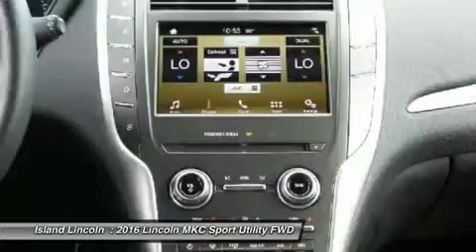2016 Lincoln MKC 160066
2016 LINCOLN MKC Merritt Island, FL
Stock# 160066

Island Lincoln
1850 East Merritt Island Cswy

Looking for the right car? Today could be your lucky day. With 0 miles, this Ingot Silver Metallic, 2016 Lincoln MKC equipped with Automatic transmission could be yours. Request more information and set up a test drive right away.